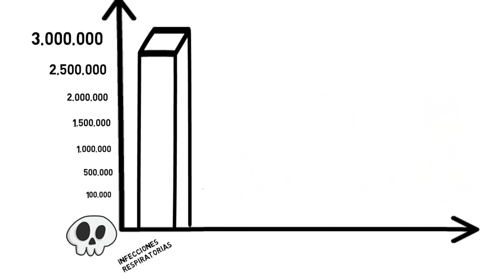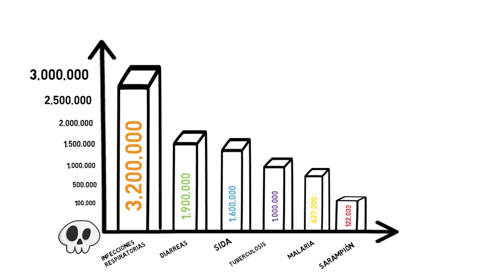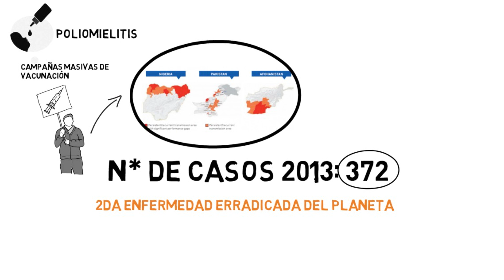Vaccines work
Despite the benefits afforded by vaccines, a lot of people ignore how they work and some even distrust them. Vaccination protects the community. The health of others depends in part on whether you are vaccinated. Vaccines save millions of lives; they are the best and sometimes the only way to fight microbes. By @microbioblog